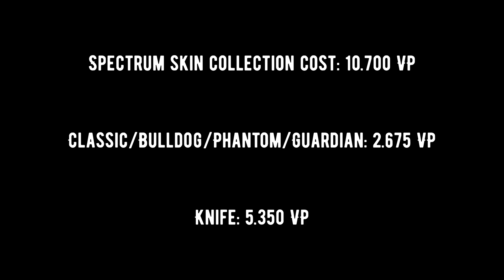NEW SKINS SPECTRUM GAMEPLAY + SKINS COST | Simplebonsai